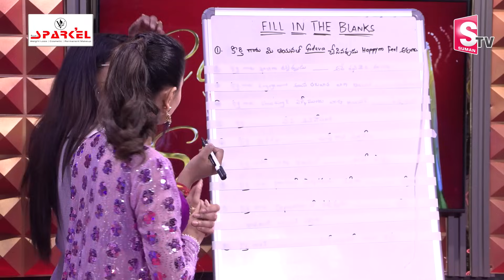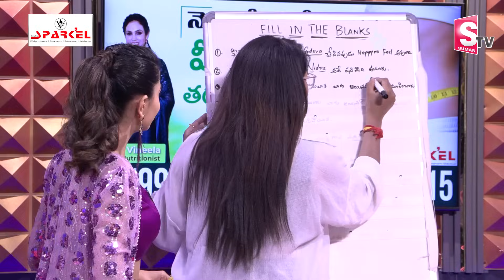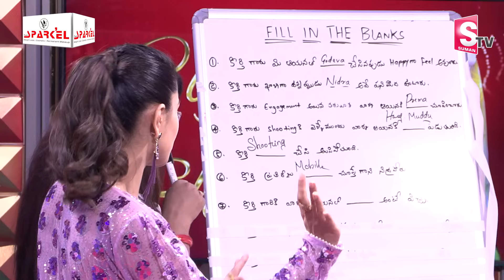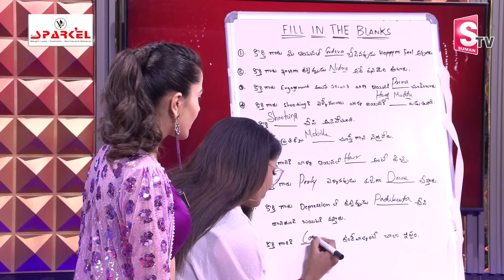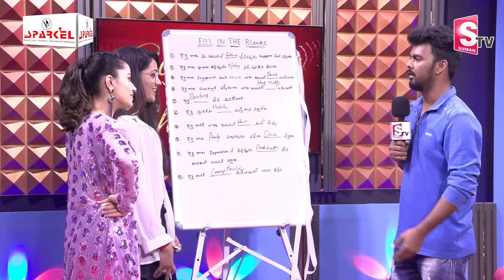Bigg Boss Keerthi Bhat Emotional Interview With Boy Friend | Coffee With Shobha Latest Show |SumanTV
Watch►Bigg Boss Keerthi Bhat Emotional Interview With Boy Friend | Coffee With Shobha Latest Show | SumanTV |@SumanTVChannel